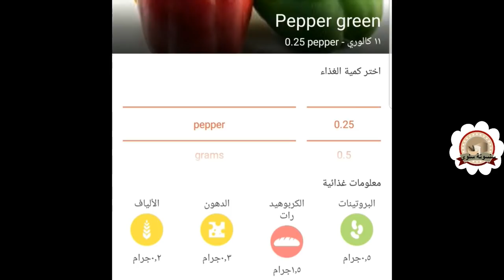بديل البقسماط اللى متقدرش تقاومه ب٣ مكونات بدون بيض او دقيق نباتي جلوتن فري/دايت/كيتو_دايت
مقرمشات نباتية وخالية من الغلوتن لمرضى حساسية القمح والسلياك
البقسماط بدون دهون بدون زبدة او زيت بدون بيض
eggless
flourless
مقرمشات سناك كيتو دايت بدون بيض او جبنة بدون عجن بدون حليب بدون دقيق
بدون طحين اللوز